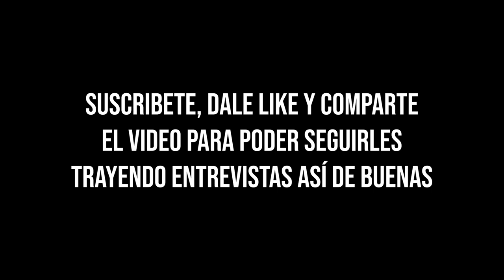Entrevista #25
Tags (ignorar)
the slayer 360
fortnite